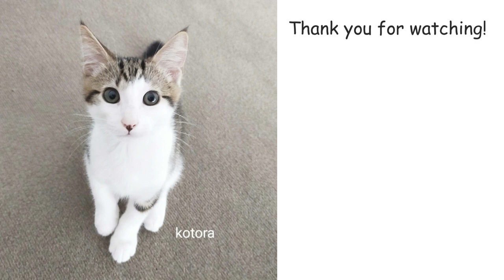Kitten kotora mum tries to cut his nails but... Turkish Angora 44weeks cat cute animal funny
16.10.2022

camera/edit/music/sound effect
Canon PowerShot G7X Mark II
smartphone